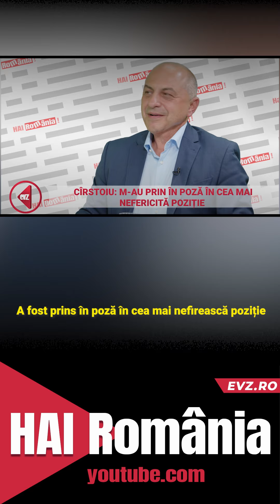A fost prins în poză în cea mai nefirească poziție